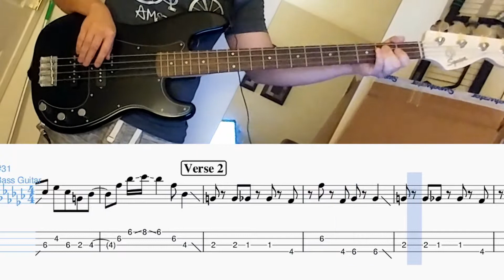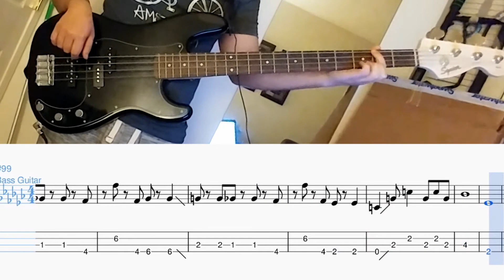Softly (Tokyo) by Benny Sings - bass guitar tab and tutorial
This is my transcription of the bass guitar part of Benny Sings' Softly (Tokyo)

I recorded the bass playthrough you hear and the video separately, so mind some small differences. The video should still be helpful in showing how you can play it